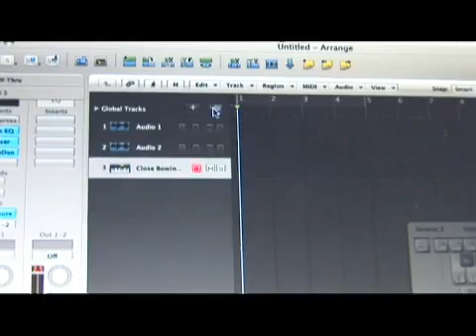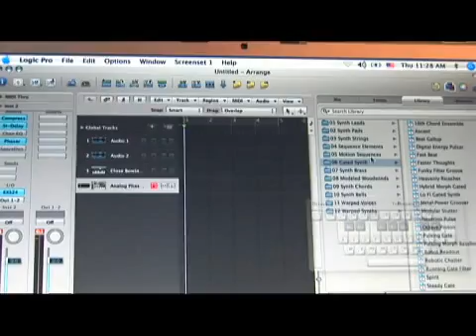Logic Pro 8 Interface : Logic Pro 8 Interface: Software Instrument Track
The software instrument track in Logic Pro 8 holds MIDI data. Learn how to use Logic Pro software instrument tracks in this free video tutorial on music recording software from a professional recording engineer.

Expert: RT Ouk
Bio: RT Ouk is the owner of the The Armory Recording Studios in Newington, Conn. He has been a music producer and audio engineer for over 10 years. Ouk is also the Program Director of Deabrake, Inc.